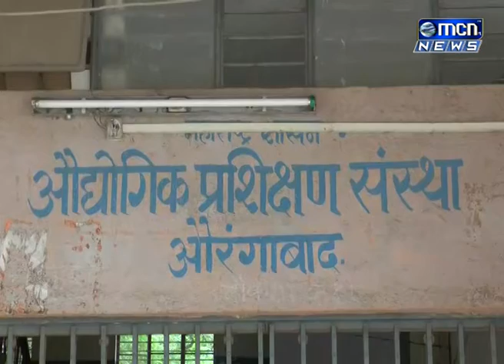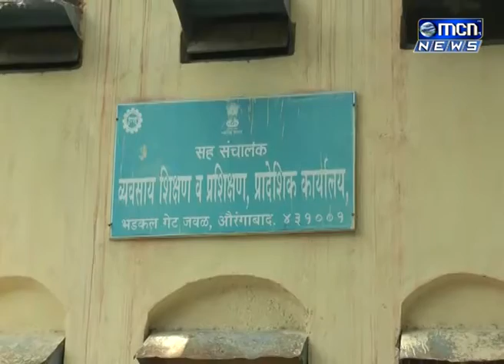पंतप्रधान नरेंद्र मोदी यांच्या महत्वाकांक्षी कौशल्य वृध्दी योजनेला मराठवाड्यात खिळ बसण्याची भिती निर